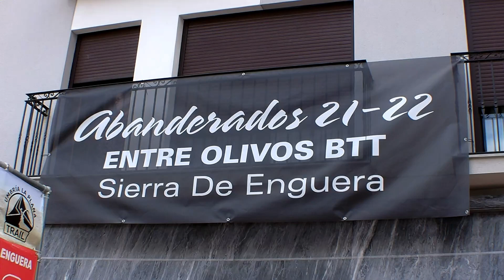BTT Entre Olivos 10 10 2021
I BTT " Entre OLivos "  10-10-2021